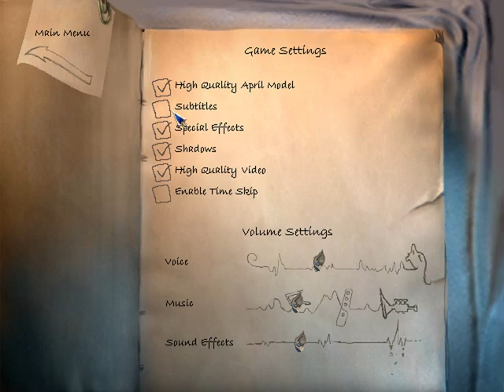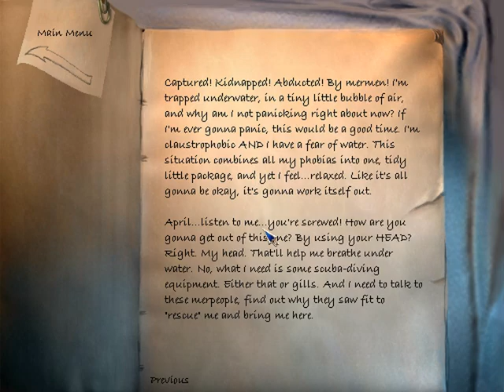Let's Play The Longest Journey (Blind) - Episode 46 [Communicating with the mermen]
So... Talking and finding out more about this place... and that they are waiting for someone called the "Waterstiller". Takes a little time to get forward, but... next time more exploration then.